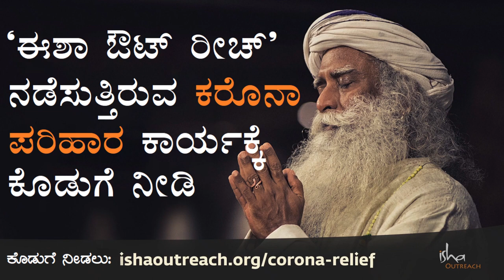ಸತ್ತವರನ್ನು ಹೂಳುವುದಕ್ಕಿಂತ ಸುಡುವುದು ಒಳ್ಳೆಯದು ಏಕೆ ಗೊತ್ತೇ? Sadhguru Kannada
30ನೇ ದಿನದ ಸತ್ಸಂಗ - ಸವಾಲಿನ ಸಮಯದಲ್ಲಿ ಸದ್ಗುರುಗಳ ಜೊತೆ. ಭಾಗಿಯಾಗಿ!